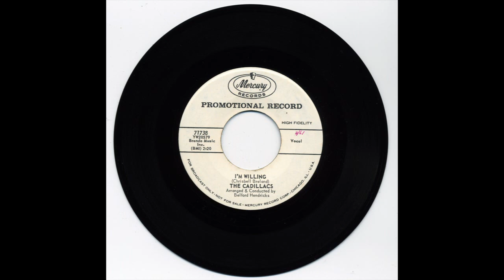CADILLACS I'M WILLING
THE CADILLACS VOCAL GROUP, I'M WILLING, RARE DOO WOP MID TEMPO, VOCAL GROUP HARMONY, DOO WOP MUSIC GENRE